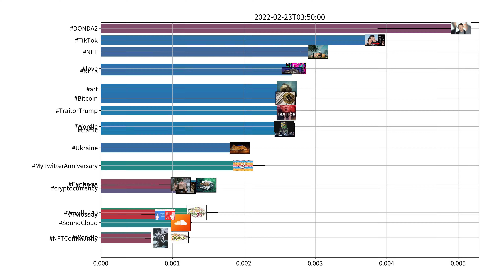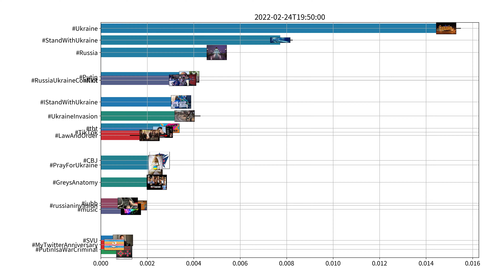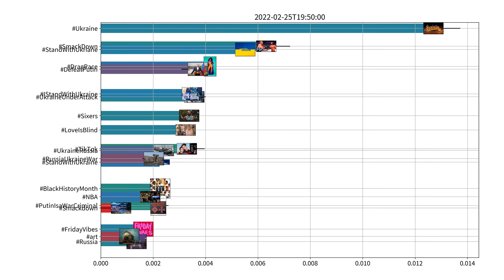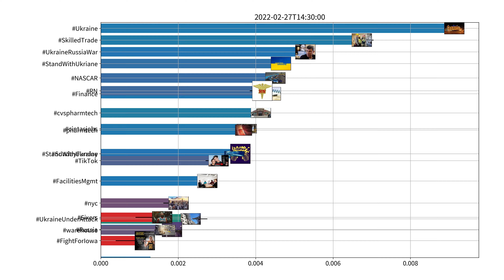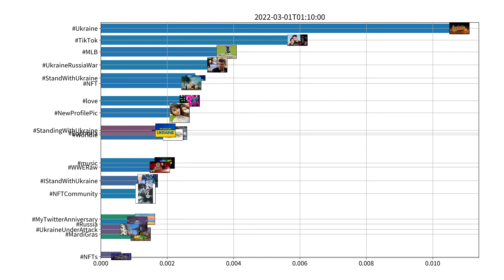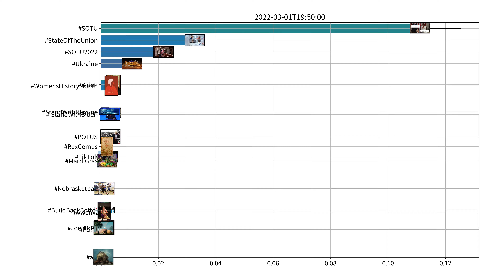Trending hashtags on Twitter, US, week of 02-23-2022